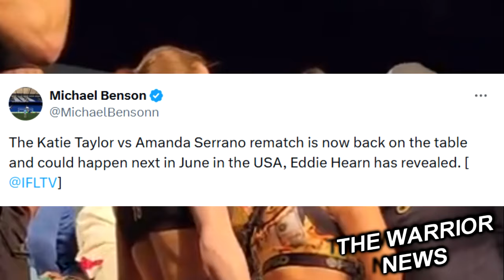НОКАУТ! Заговор Цзю/ Кличко Дал Совет Усику/ ОБЗОР Прошедших Боев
Теренс Кроуфорд близок к тому, чтобы стать первым боксёром, которому инвестор из Саудовской Аравии Турки Алалших сделает бой в Америке.  Об этом сообщает ESPN KnockOut. При этом обозреватель не верит, что речь идёт о поединке Кроуфорда с Себастьяном Фундорой
Все мы понимаем, что боя между Кроуфордом и Фундорой не будет. Ведь Эррол Спенс не просто так вышел на ринг в субботу сразу же после окончания поединка. Лично мне нравится бой Кроуфорд vs Богачук в Лос-Анджелесе или в Лас-Вегасе за временный титул WBC. Но это, скорее, попытка выдать желаемое за действительное». Обозреватель считает, что у Кроуфорда есть потенциальный и самый вероятный соперник: «Хорошо, что у Кроуфорда есть поддержка саудитов. Он однозначно №1 или №2 в "паунде". Фаворитом на бой с Кроуфордом становится Исраил Мадримов. Это был бы солидный бой. Жду с нетерпением.
Известный российский промоутер Владимир Хрюнов прокомментировал поражение Цзю от Фундоры

Я разговаривал с Сампсоном Левковичем, промоутером Фундоры, который укрепил меня в мыслях, что Тим Цзю попал в сеть заговора. Но Тим Цзю приобрел главное, что не определяется титулами… Он показал мужество. Начнем с того, что Тим за две недели принял поединок с неудобным по габаритам боксером и дал ему этот бой. И соглашусь с Костей Цзю, он этот бой выиграл. У Тима Цзю большое будущее, в ближайшее время мы будем за этим наблюдать",

Александр Усик рассказал, что получил от Владимира Кличко совет на бой с Фьюри Да, мы говорим с Владимиром. Да, Владимир дает мне советы, но сейчас это секрет", - сказал Усик в интервью YouTube-каналу Seconds Out.